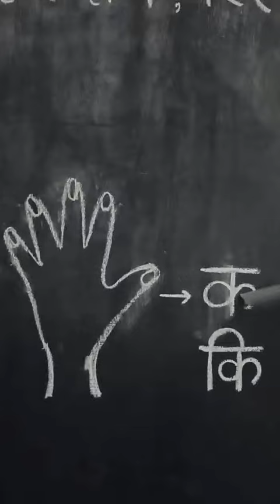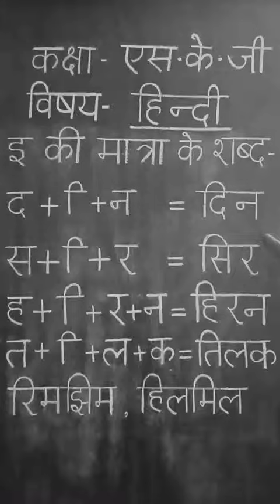Class SKG Hindi छोटी इ की मात्रा के शब्द